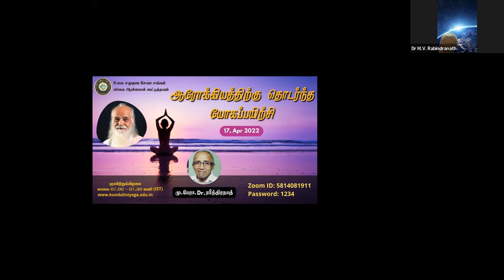ஆரோக்கியத்திற்கு தொடர்ந்த யோகப்பயிற்சி - சிறப்புரை - மு.பேரா.Dr.ரபீந்திரநாத்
🎓 இணையவழி அடிப்படைப் பயிற்சிகள்
12 நாட்களுக்கான மாற்றத்திற்கான பயணம்
ஒவ்வொரு மாதமும் 1ம் மற்றும் 16ம் தேதி துவங்கும்.

வாழ்க வளமுடன்
🙏WCSC - SKYONLINE 🙏